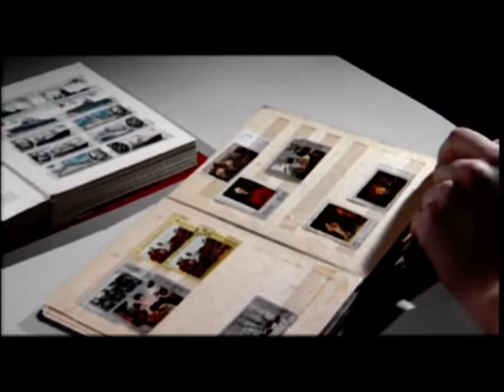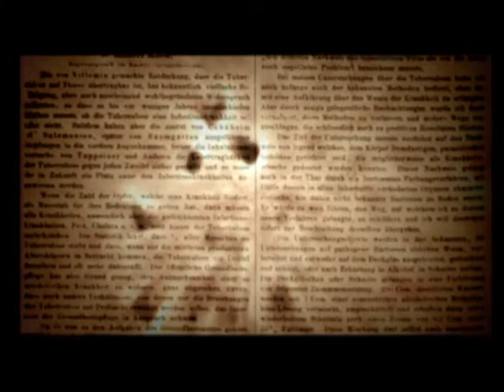Heinrich Hermann Robert Koch. German physician and microbiologist | English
Heinrich Hermann Robert Koch was a German physician and microbiologist. As the discoverer of the specific causative agents of deadly infectious diseases including tuberculosis, cholera (though the bacterium itself was discovered by Filippo Pacini in 1854), and anthrax, he is regarded as one of the main founders of modern bacteriology. As such he is popularly nicknamed the father of microbiology and as the father of medical bacteriology.His discovery of the anthrax bacterium (Bacillus anthracis) in 1876 is considered as the birth of modern bacteriology. His discoveries directly provided proofs for the germ theory of diseases, and the scientific basis of public health.